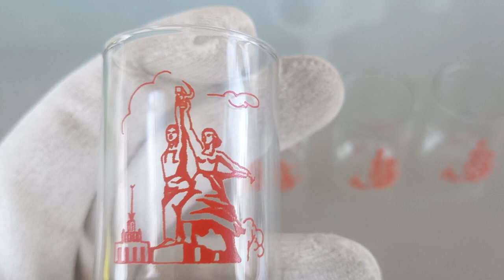Tableware Soviet Russia Vodka Glass Worker And Kolkhoz Woman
Vodka glass made in the Soviet Union with the image of the Worker and Kolkhoz Woman statue. Worker and Kolkhoz Woman is a sculpture of two figures with a sickle and a hammer raised over their heads. The concept and compositional design belong to the architect Boris Iofan It is 24.5 metres (78 feet) high, made from stainless steel by Vera Mukhina for the 1937 World's Fair in Paris, and subsequently moved to Moscow. The sculpture is an example of socialist realism in an Art Deco aesthetic. The worker holds aloft a hammer and the kolkhoz woman a sickle to form the hammer and sickle symbol.